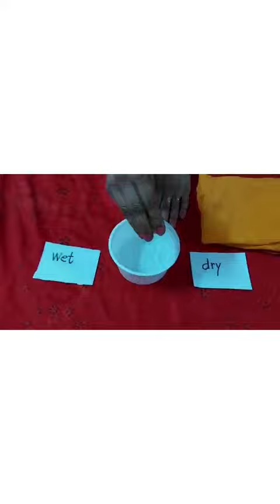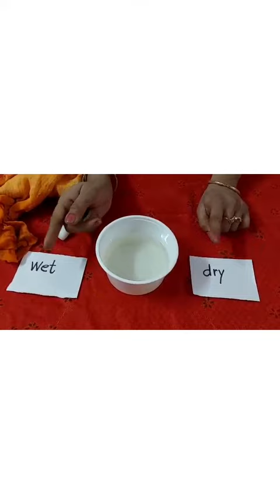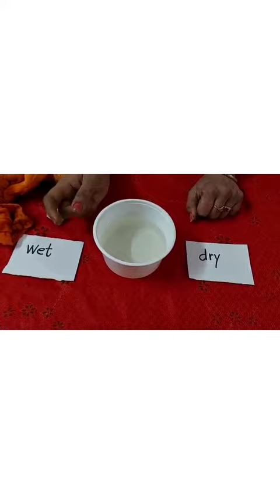Jr.kg- Concept (Activity) Topic- Wet & Dry.